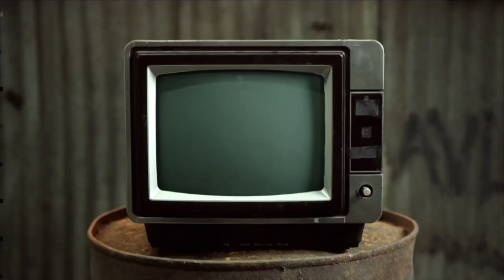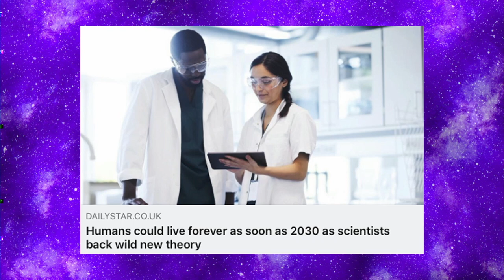Daddy's Day Chewing The Cud S05E23